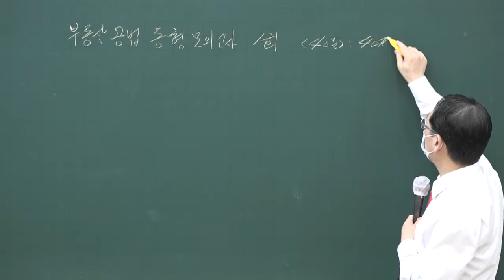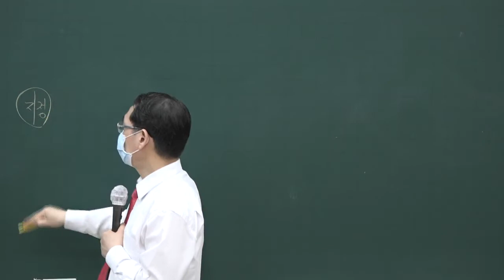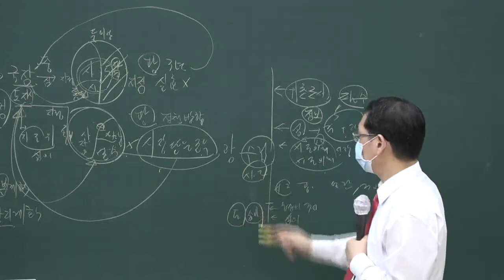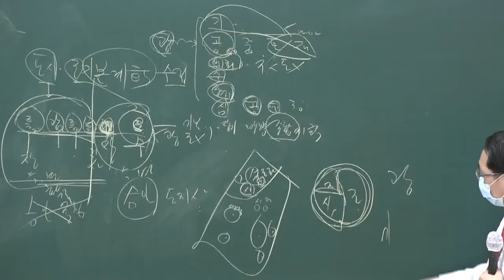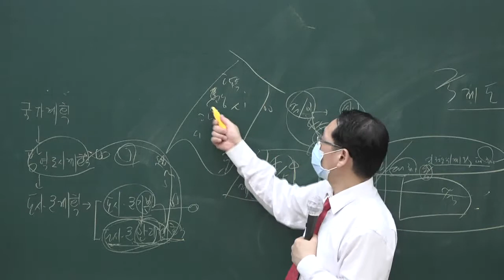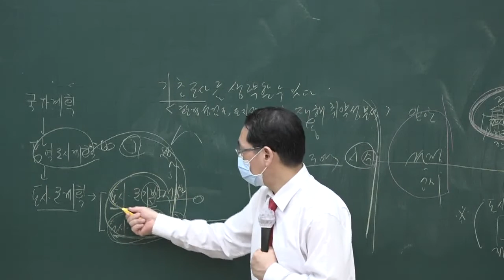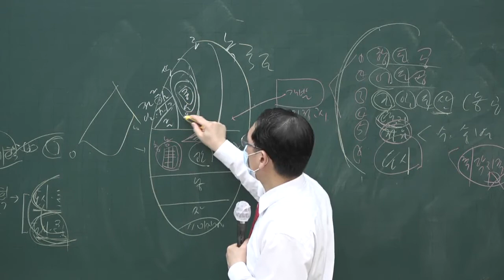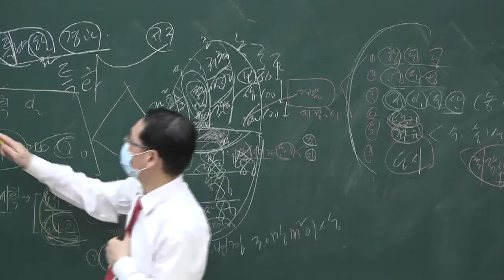[공전무] 2020년 공인중개사 부동산공법 동형모의고사 9-1